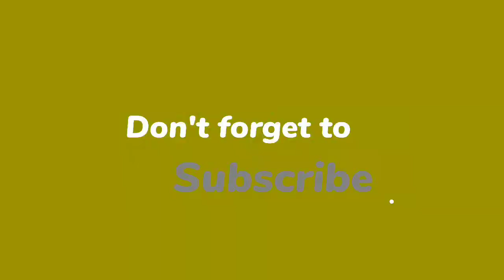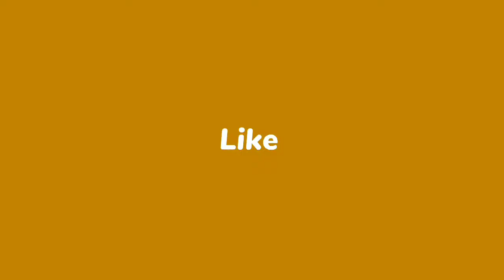Tiisin ang pagud maiboto lang ang mahal naming Kandidato // Fam Vlog 🇵🇭